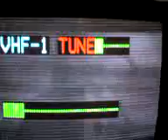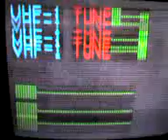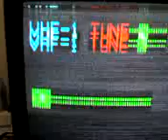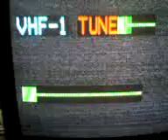08 06 08 1845 tv dx rossia 1 via sporadic-e ch R2